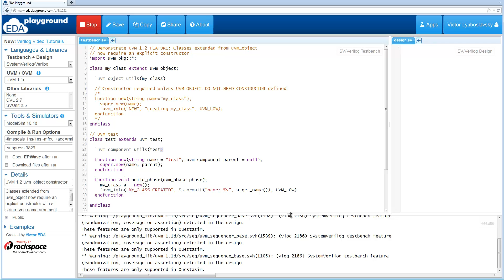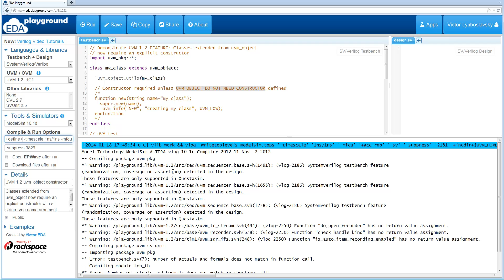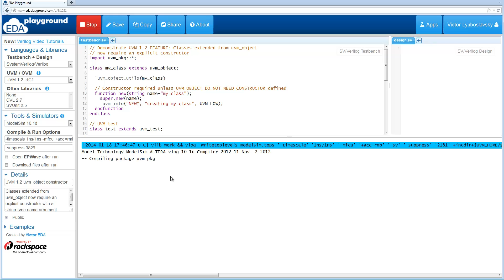What's New in SystemVerilog UVM 1.2 -- uvm_object constructor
In this video we introduce the series, and talk about the following new UVM 1.2 feature:
Classes extended from uvm_object now require an explicit constructor with a string-type name argument.

This video series covers the changes and new features introduced in UVM 1.2 (Universal Verification Methodology). It is intended for engineers who are already somewhat familiar with UVM.

Recommend viewing in 720p quality or higher.

About EDA Playground:

EDA Playground is a web browser-based integrated development environment (IDE) for simulation of SystemVerilog, Verilog, VHDL, and other HDLs. EDA Playground is a free web application that allows users to edit, simulate, share, synthesize, and view waves for hardware description language (HDL) code. It is the first online HDL development environment and waveform viewer for the semiconductor industry.

Engineers have used EDA Playground for:
-- creating hands-on training for students
-- demonstrating best practices to other engineers
-- asking SystemVerilog questions on StackOverflow and other online forums
-- testing candidates' coding skills during technical interviews (phone and in-person)
-- quick prototyping -- trying something before inserting the code into a large code base
-- checking whether their RTL syntax/code is synthesizable

EDA Playground is actively seeking partners to integrate additional EDA tools. Future tools will include formal verification, linting, and analog and mixed-signal support.